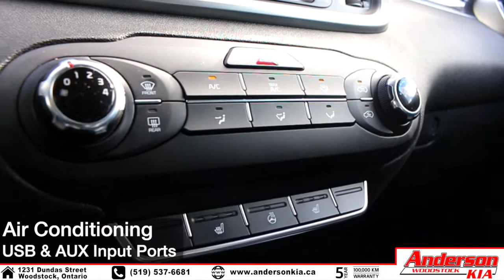Pre-Owned 2019 Kia Sorento EX (Graphite) - Feature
1231 Dundas Street, Woodstock Ontario

*K0950